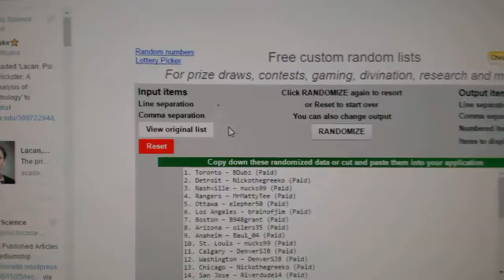C&C #6669 Multi Random